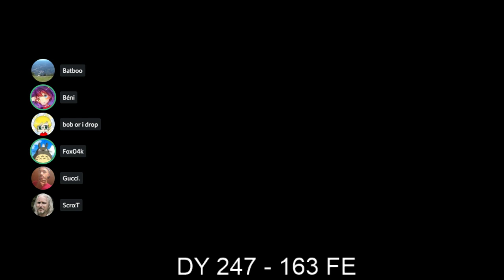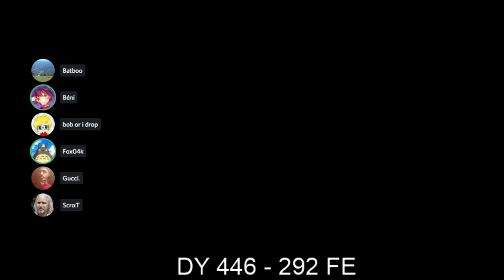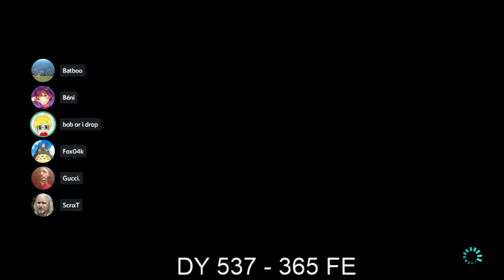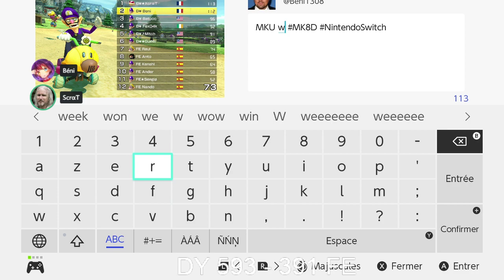MKU season 10 week 2 D5 : DY omega vs FE